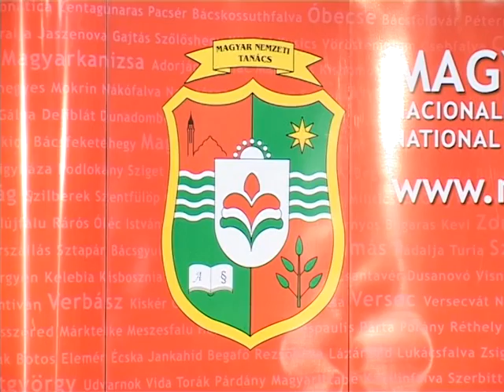A nyelvhasználati stratégiáról is döntöttek